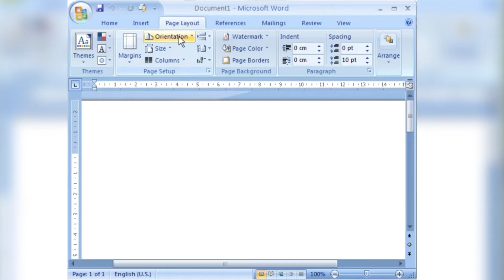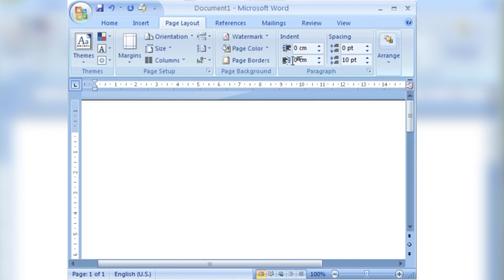01. Mengatur Halaman Microsoft Word 2007